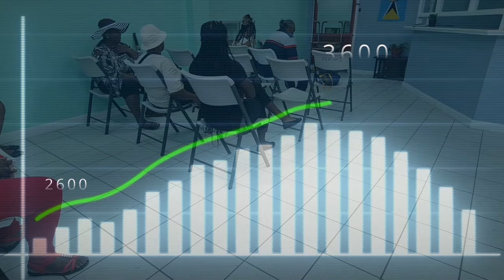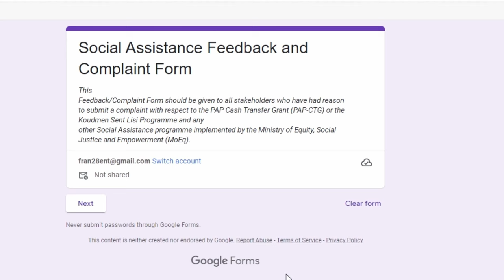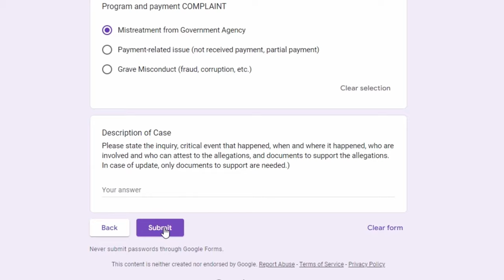Feedback and Redress Mechanism (PSA)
On October 14, 2024, the Ministry of Equity, Social Justice and Empowerment placed the spotlight on the Social Protection System in Saint Lucia. Social Protection is an umbrella term that speaks to all the efforts of the Ministry of Equity, Social Sector Ministries, and other stakeholders who deliver services in kind or cash to persons to alleviate hardships (indigence, poverty, vulnerability, etc.) and or buffer shocks (whether environmental or socio-economics).

The launched showcased the Social Protection System Reform, which has been ongoing since 2012. Under the Joint UN SDG Programme, the Government of Saint Lucia received funding from the World Bank to undertake a series of activities to strengthen the social protection system. These were implemented under the Human Capital Resilience Project in 2021.